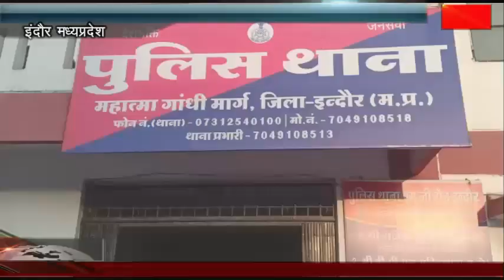Nike व अन्य बड़ी ब्रांडेड कंपनियों के नाम के नकली जूते बेचते हुए 2 शोरूम मालिक गिरफ्तार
इंदौर एमजी रोड थाना पुलिस ने ब्रांडेड कंपनियों के नाम से नकली जूते बेचने वाले दुकानदार सोहेल शाह निवासी ग्रीन पार्क चंदन नगर और व्रजेश पुत्र रामसरेही शिवहरे निवासी सिल्वर स्टार कॉलोनी राजेंद्र नगर को गिरफ्तार किया है

वही फतेह सिंह आजान के मुताबिक आरोपित सोहेल की एमजी रोड पर मालवा बूट हाउस और ब्रजेश की भंवरकुआं क्षेत्र में फिरकी फैशन के नाम से दुकान है । वे ब्रांडेड कंपनियों के नकली जूते बेच रहे थे । उनके विरुद्ध कंपनी प्रतिनिधि अमित जग्गी ने शिकायत दर्ज कराई थी